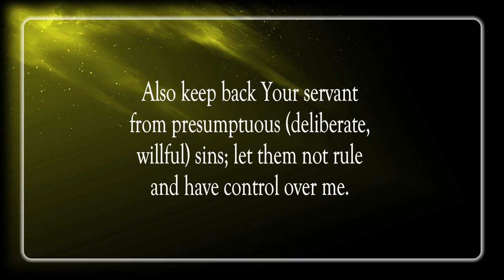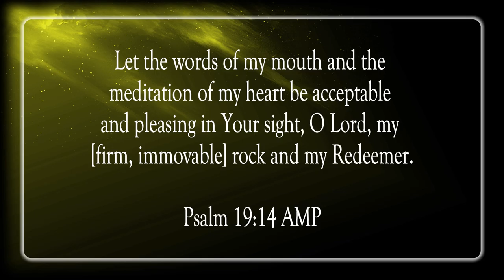Lord, Protect Me From Me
Scripture of the Day! Lord, protect me from me!